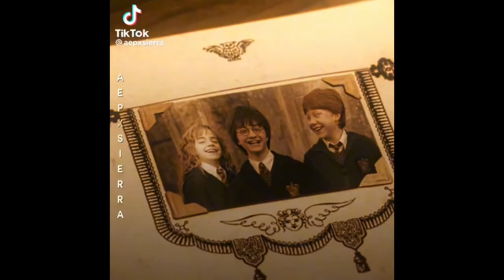tiktok edits i watch on repeat 5